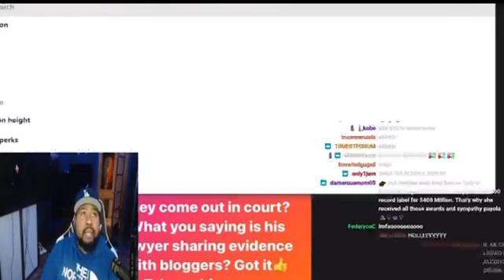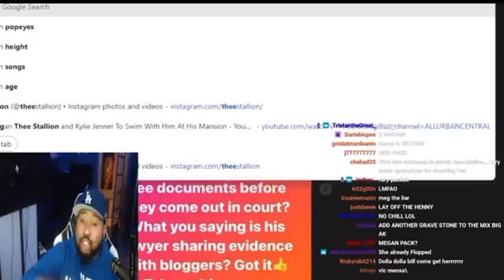DJ Akademiks has a message for Megan The Stallion